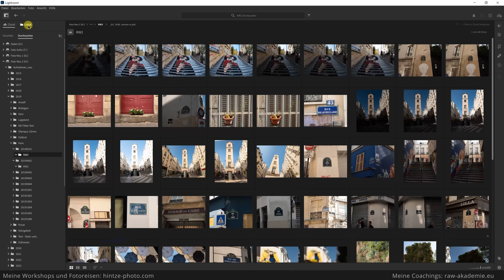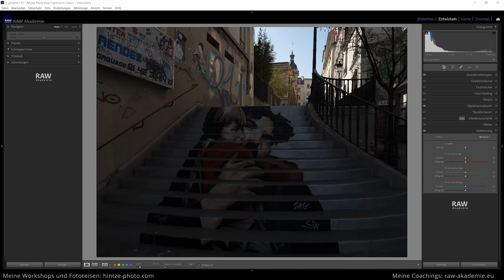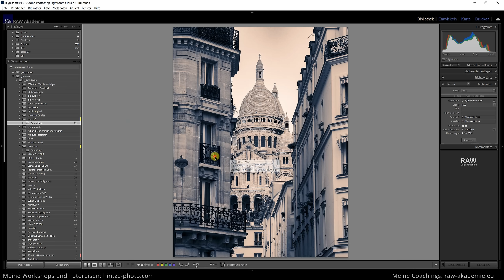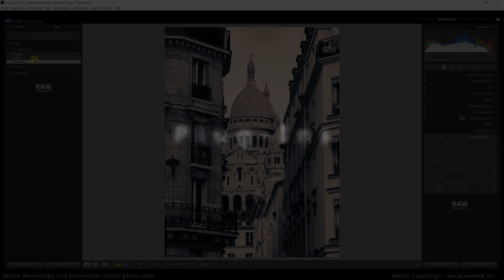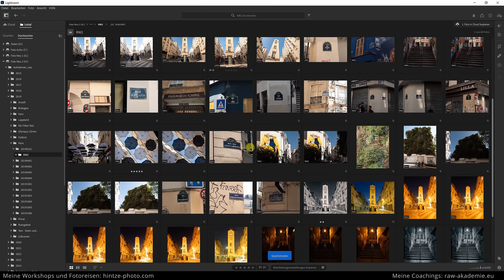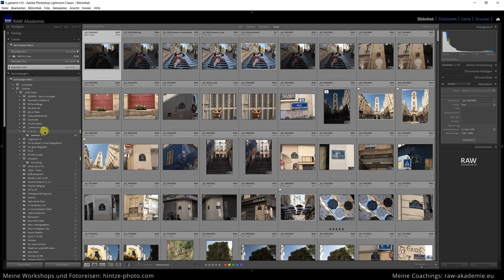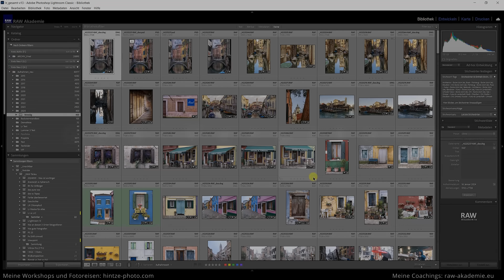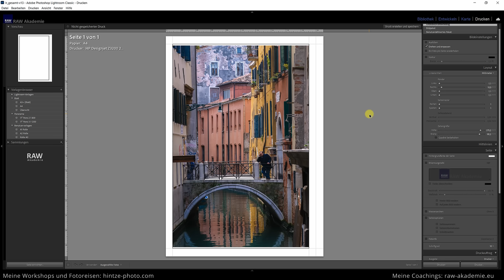Ist Lightroom besser als Lightroom Classic? 5 Gründe!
Ist Lightroom besser als Lightroom Classic? Ich zeige euch die wesentlichen 5 Gründe warum Lightroom Classic für mich besser geeignet, um alles rund ums Foto zu machen.

Inhalt
0:00 Lightroom vs Lightroom Classic
3:10 Bildbearbeitung
7:18 Plug-Ins
9:07 Bildorganisation
12:56 GPS
13:55 Drucken
14:41 Fazit